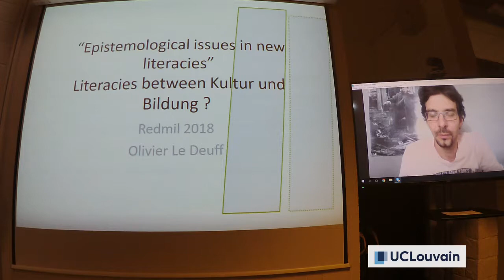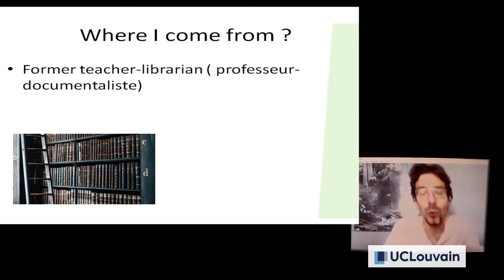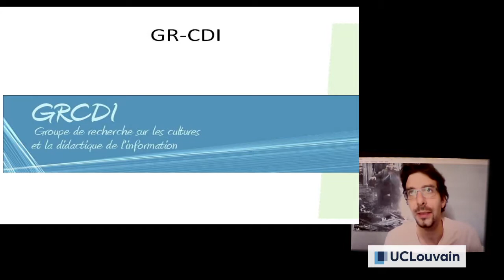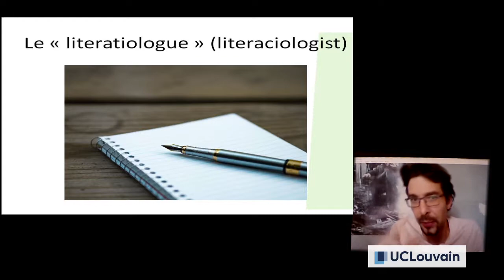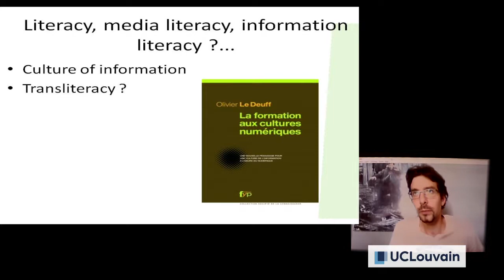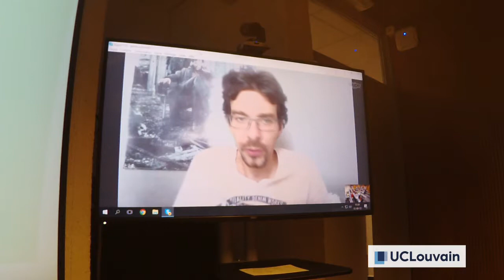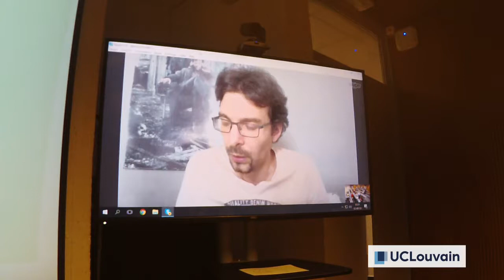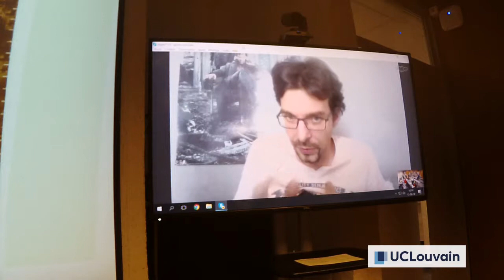ReDMIL 2018 Plenary Talk: Olivier LeDeuff (U Bordeaux Montaigne)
Olivier LE DEUFF (U Bordeaux Montaigne): Literacies between Kultur und Bildung ?

Plenary talk given at the ReDMIL 2018 international doctoral summer school - Research on Digital / Media / Information Literacy: literacies as culture, practices, or competences (UCLouvain, Louvain-la-Neuve, Belgium, 11-14/09/2018).